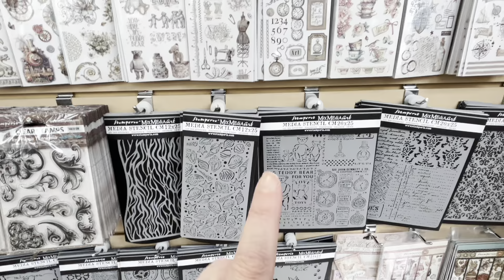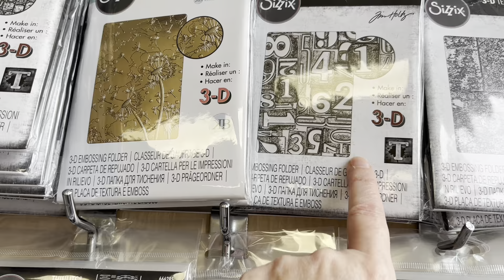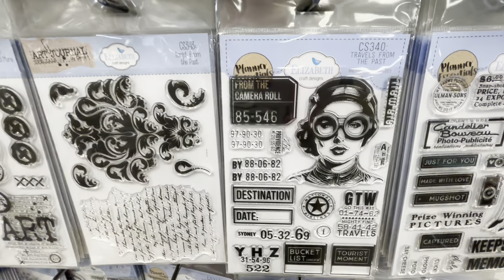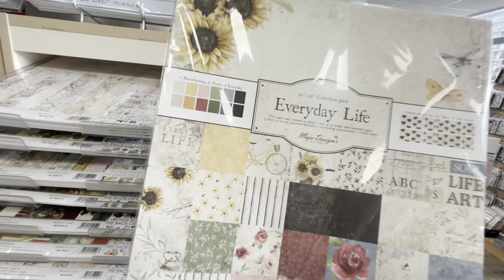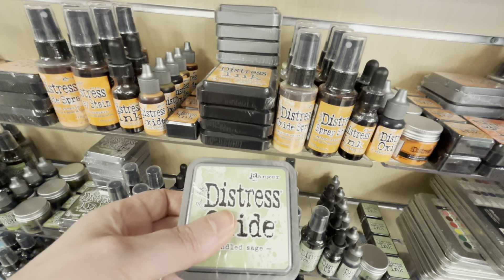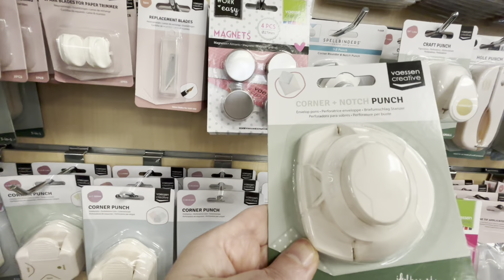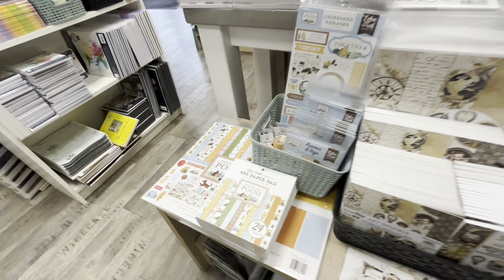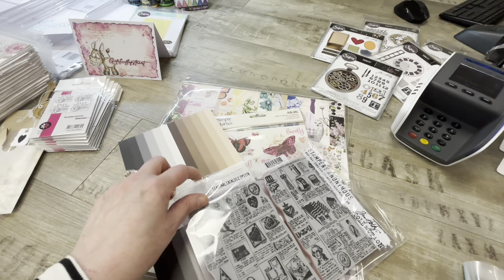Doe@ding Shopvlog met Margreth van Sevenplaza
In dit filmpje hoopt Margreth jullie te inspireren met het laten zien van al haar favorieten in onze winkel.
Of kijk meteen via de link van Sevenplaza:
Tip: wilt u niet misgrijpen in de winkel, bestel dan via de webshop en kies voor afhalen in de winkel.

Meer zien van Sevenplaza?
Volg haar dan via Youtube: @SevenplazaCreative

Wilt u iets hebben dat is uitverkocht? Laat dan uw mailadres achter bij het artikel, u krijgt dan automatisch een melding zodra deze weer op voorraad is.
Heeft u echter andere dringende vragen, dan ontvangen wij graag een mail om u zo spoedig mogelijk van dienst te zijn via .